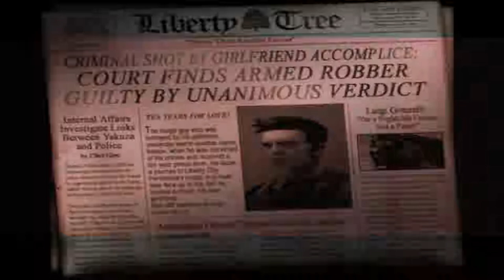Grand Theft Auto 3 Played On A PS4!